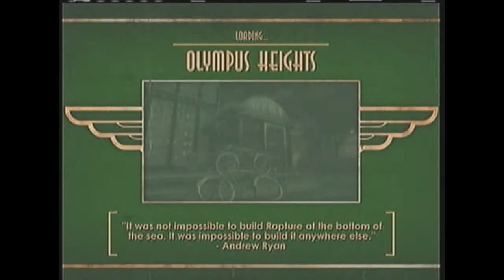Let's Play Bioshock part 27 - A Slave Obeys...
If you didn't like it leave a comment on how you think it could be better.

Bioshock part 27 played on Xbox 360.